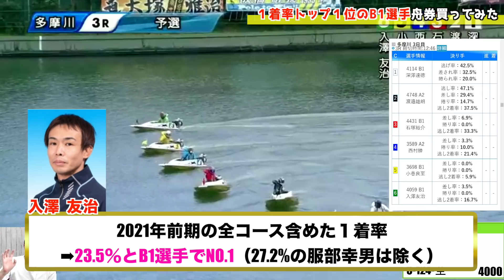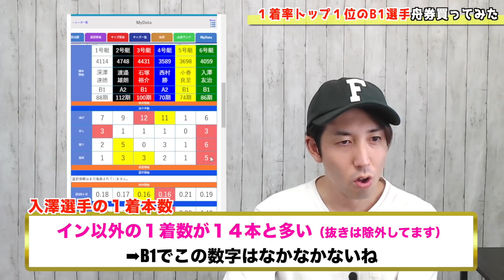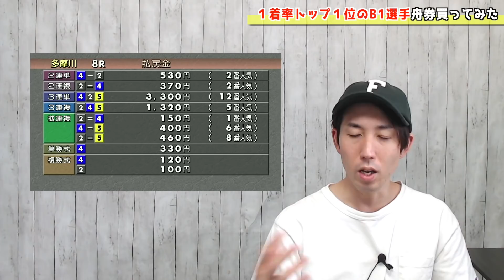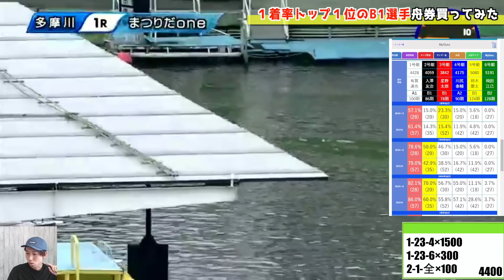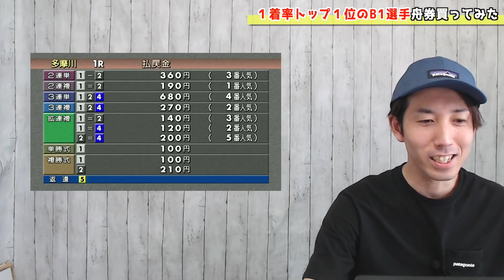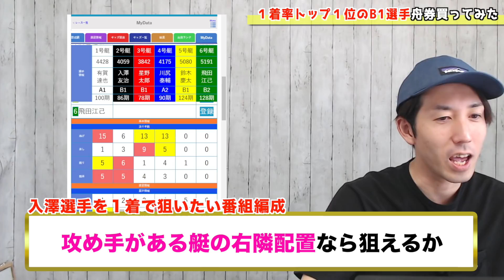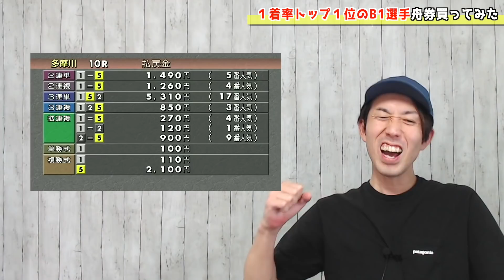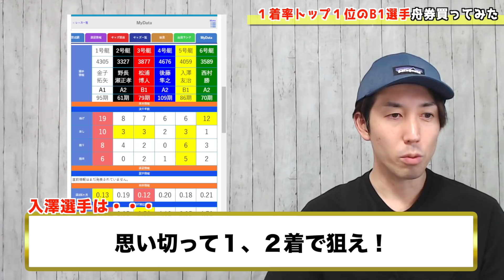ボートレース･競艇／全B1選手の中で１着率NO.1選手の舟券買ってみた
初心者から上級者それぞれの舟券予想方法、みんなで楽しむ生配信ライブ、全場旅打ち勝負などの企画舟券を楽しむボートレースチャンネルです！

 LAKEY INSPIRED
・効果音提供
「OtoLogic」

今回はB1ボートレーサの中で１番1着が多い選手を紹介して舟券予想をしていきます